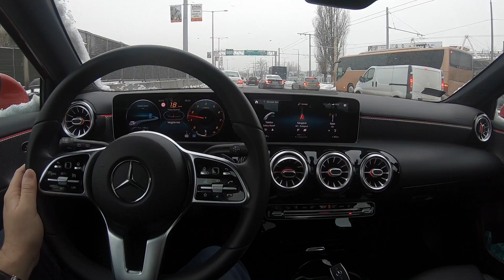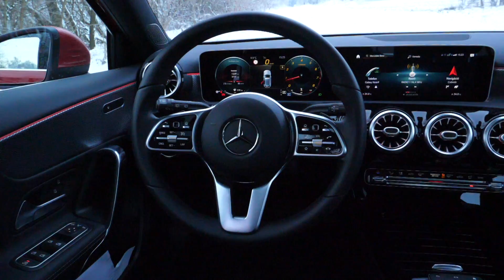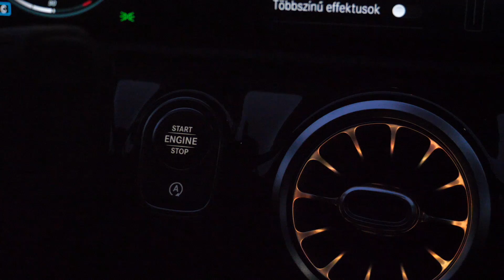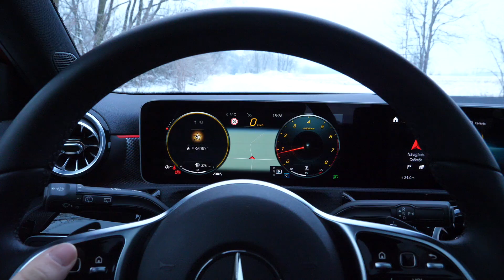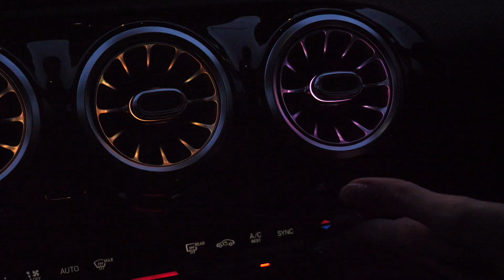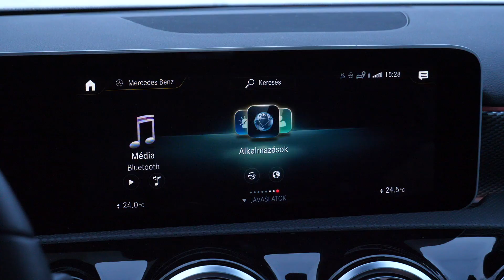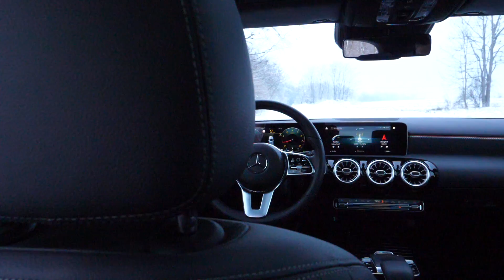Mercedes A200 teszt | RendszerVÁLTÁS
Ez már a negyedik generációs A-osztály, ami igazi kiscsaládos autó lett, meglehetősen agresszív az eleje, kicsit csajos a hátulja. Ám ami igazán érdekes, az belül található, a fedélzeti rendszer, a dupla képernyő, vagy éppen a hanggal irányítható funkciók eszméletlenek, ugyan kategóriájában az egyik legdrágább az A200, de ha valaminél, ennél a négykerekűnél indokolható.